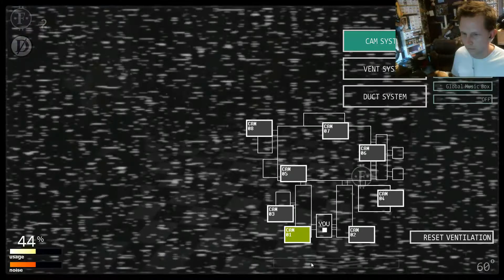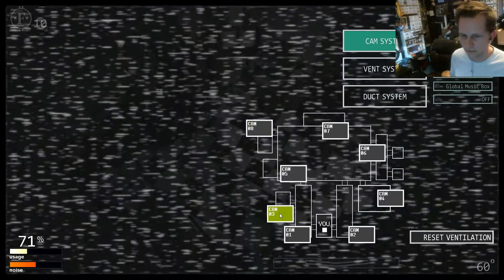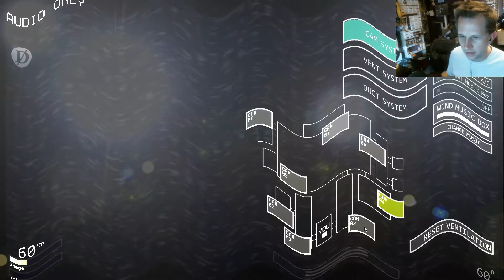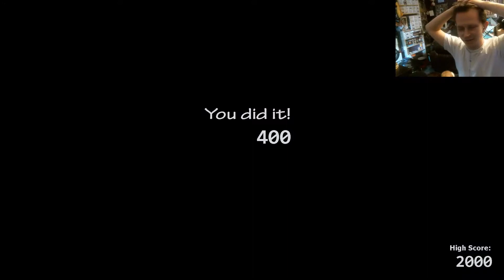fnaf ucn fan request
Recording: OBS